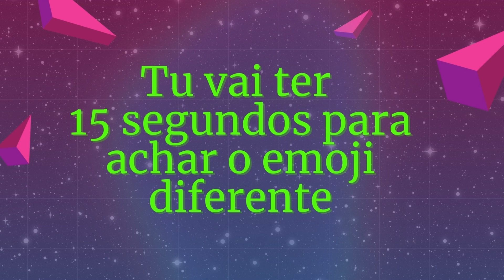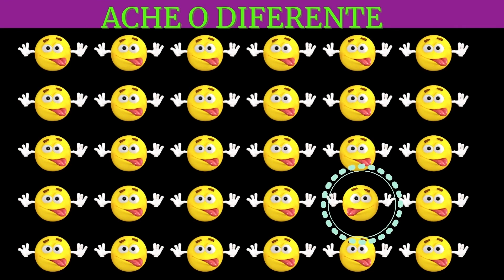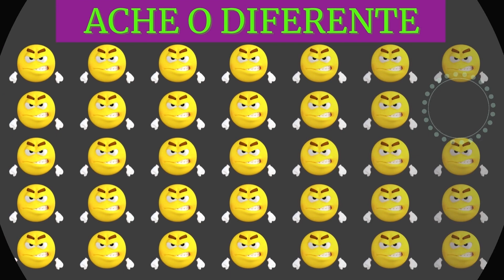Encontre o emoji diferente nivel dificil